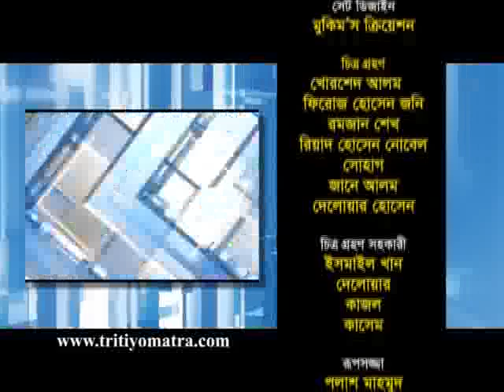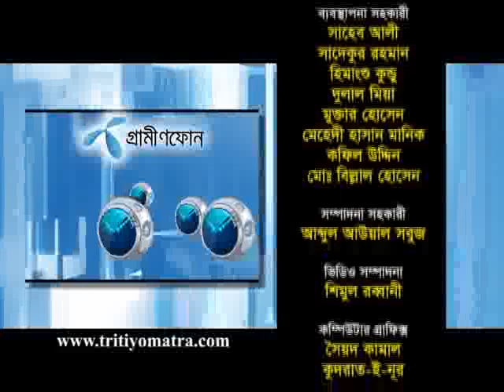Dilip Barua and Haider Akbar Khan Rono - Tritiyo Matra Episode 4302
Dilip Barua, Former Minister & General Secretary, Bangladesh Shammyobadi Dal and Haider Akbar Khan Rono, Presidium Member, Communist Party Of Bangladesh (CPB) participates in episode 4302 of Tritiyo Matra on 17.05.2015